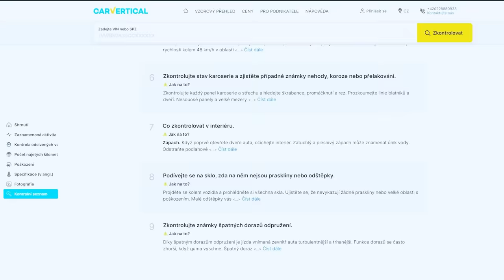S14 STARTUJE! 🔥 | Nové kola | Jediné v CZ! | NISSAN S14